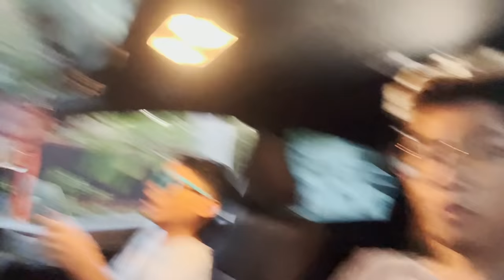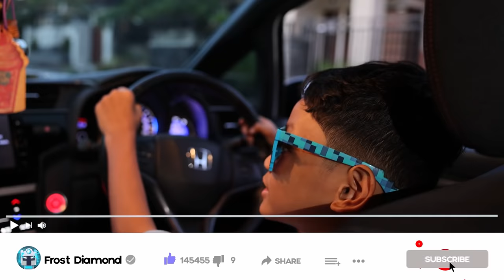NEKAT NGAJARIN B0CIL NYETIR MOBIL PERTAMAKALI, DIA NGEBUT SAMPAI NABRAK!!! AUTO MARAH BESAR!!!